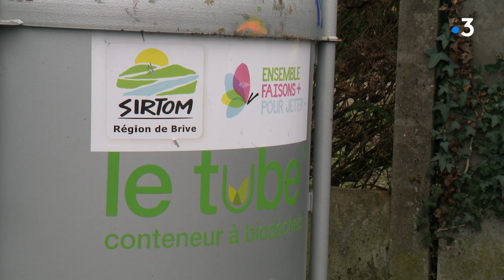La collecte des restes de repas s'organise dans certains quartiers à Brive-la-Gaillarde en Corrèze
C'est une initiative presque unique en France, la collecte des restes de repas. Cela se déroule dans trois quartiers de Brive en Corrèze. Des nouveaux containers sont à la disposition des habitants. Les camions de ramassage ont, eux aussi, été réaménagés. Cette initiative qui oeuvre ne faveur de l'environnement est loin de faire l'unanimité.
Reportage de Laurène Barrière et Hugo Lemonier
Intervenants : Cyril Vicecomte, agent de collecte. Des habitants. Anaïs Barret, chargée de prévention des déchets.